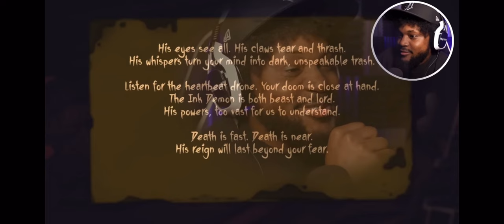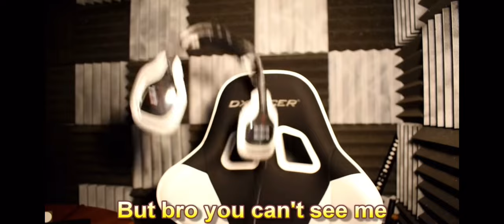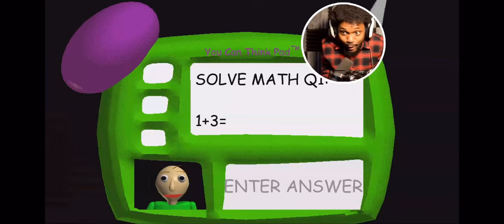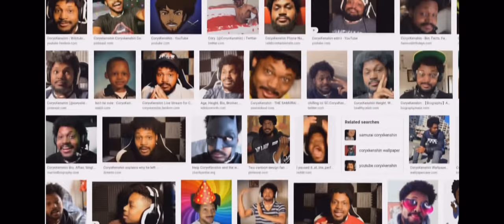New/best coryxkenshin raps & freestyles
I added a few old ones so it wasn’t so short but if you guys want me to make a part 2 drop a like and send some clips of Cory freestyle’s on my twitter credit to Cory as these are his clips @CoryxKenshin